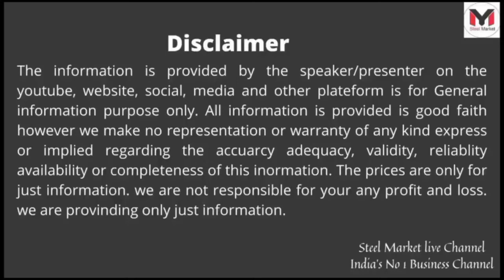Wire Rod के रेटों में जबर्दस्त तेजी। HB WIRE | BARBED WIRE | STEEL WIRE | RAIPUR | DELHI | 2-05-2022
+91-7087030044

Support
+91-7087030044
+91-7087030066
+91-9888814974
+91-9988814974